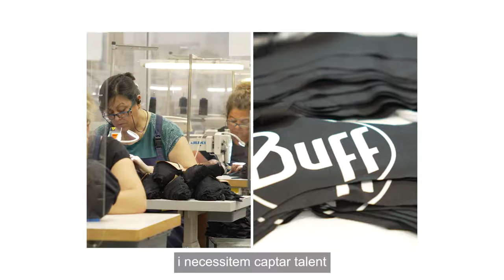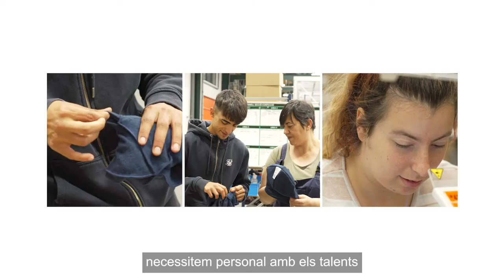ORIGINAL BUFF - Dia de l'Empresa